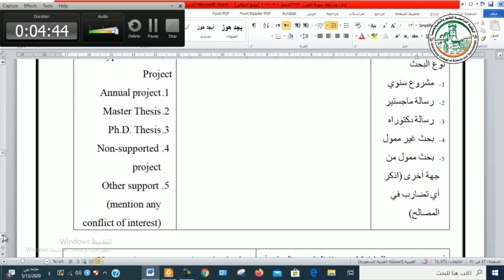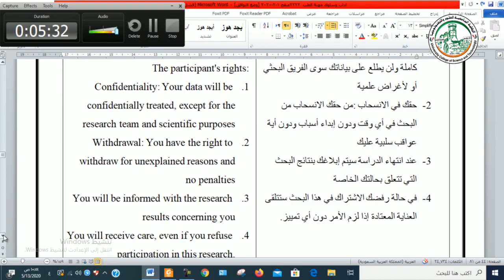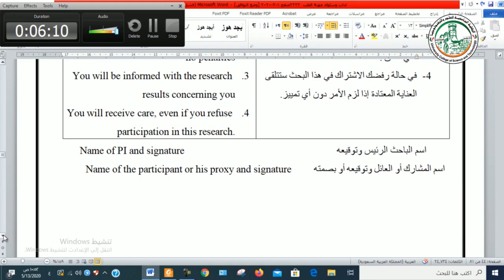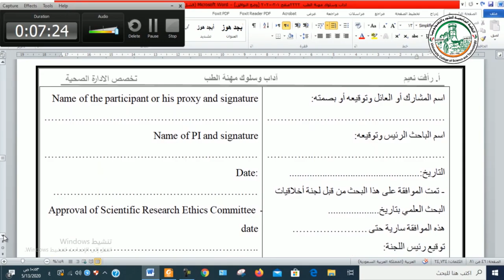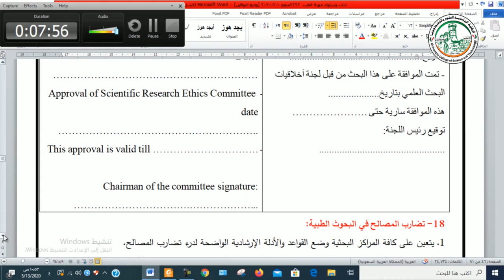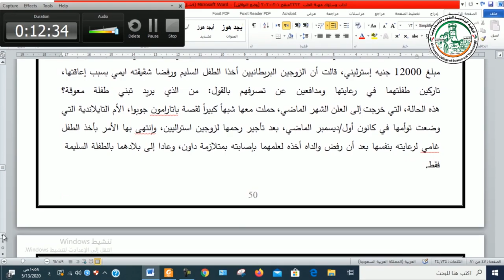2الموافقة الكتابية المبنية على المعرفة